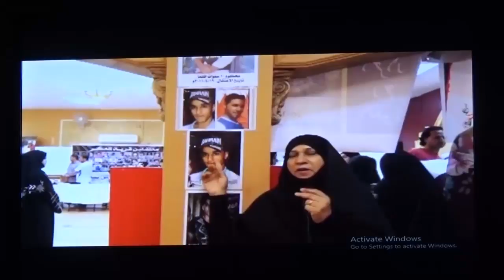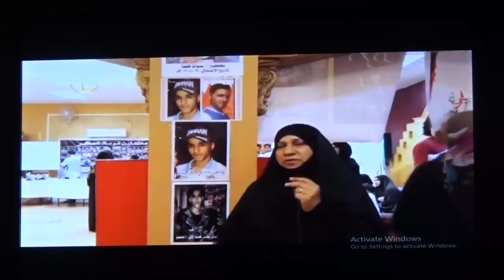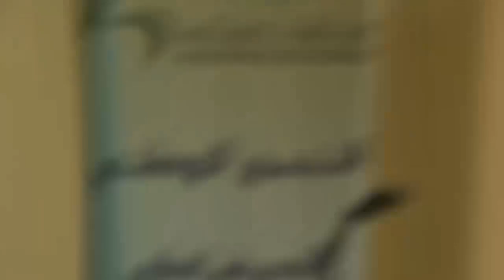الوحدوي | فلم عن المعتقلين في الوقفة التضامنية لا بد للقيد ان ينكسر